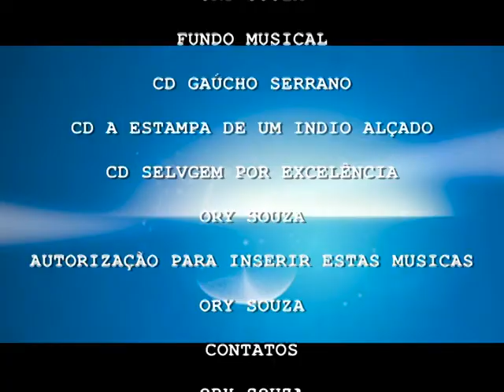Devon 35-Ory Souza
Trabalho realizado por Ory Souza, em Rio Grande do Sul, Brazil. Na introdução ele aparece sentado ao lado do fogo de chão, tomando chimarrão bem ao estilo que foi criado. Na sequencia ele destaca manejo do rebanho